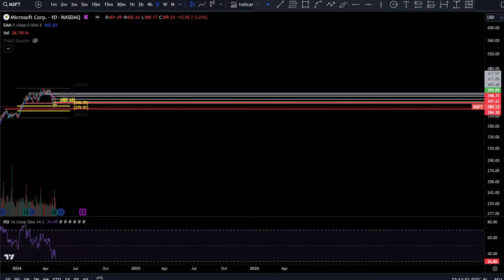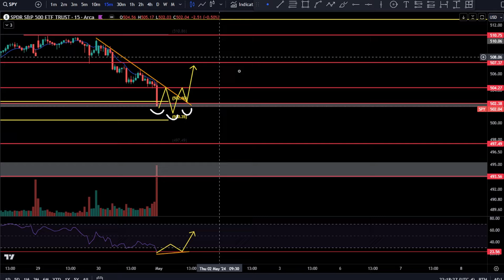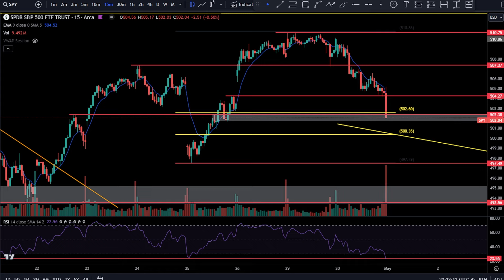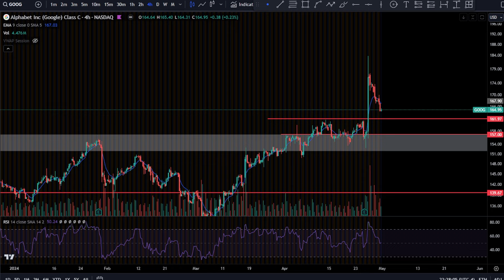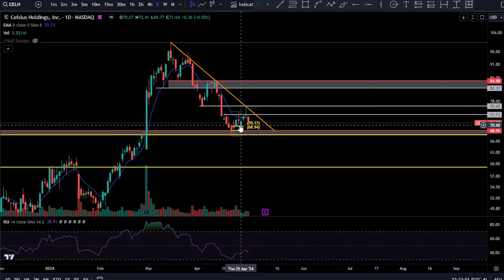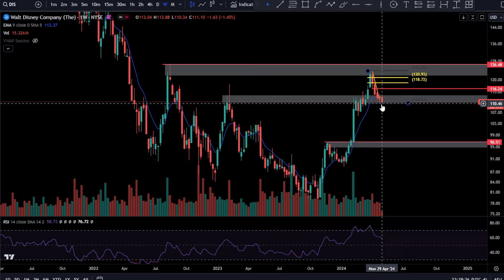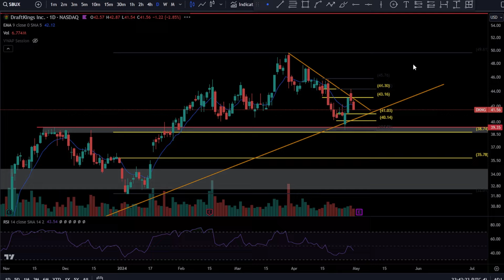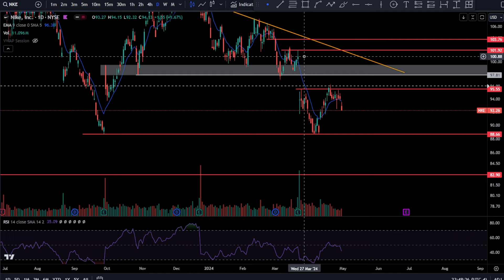SPY QQQ Update